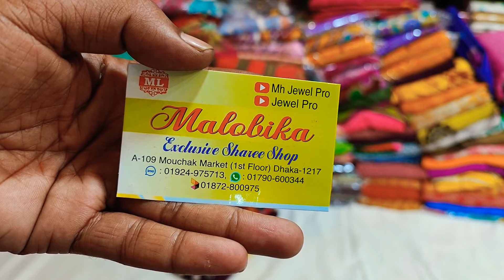৫০০ টাকা ইন্ডিয়ান জর্জেট প্রিন্টের শাড়ি কালেকশন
৫০০ টাকা ইন্ডিয়ান জর্জেট প্রিন্টের শাড়ি কালেকশন
ধামাকা অফার ইন্ডিয়ান জর্জেট প্রিন্টের শাড়ি কালেকশন অনলি ৫০০ টাকা আনলিমিটেড
মৌচাক মার্কেট
মালবিকা শাড়ি
ইমু হোয়াটসঅ্যাপ

৫০০ টাকা ইন্ডিয়ান জর্জেট প্রিন্টের শাড়ি কালেকশন
মৌচাক মার্কেট
মালবিকা শাড়ি
ইমু হোয়াটসঅ্যাপ